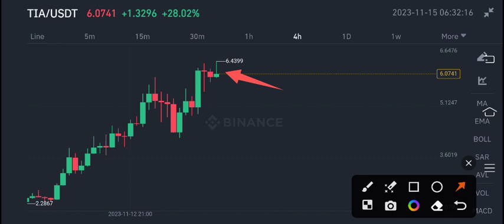Celestia TIA Coin Price Prediction! TIA Coin News Today